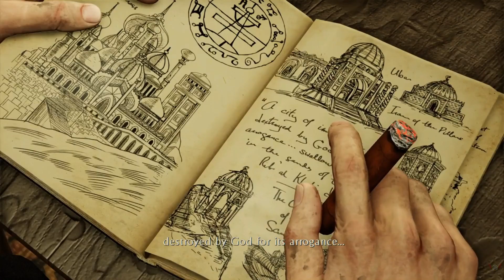Uncharted The Nathan Drake Deception on PlayStation 4 Pro Part 6